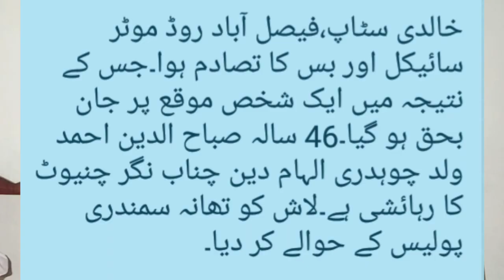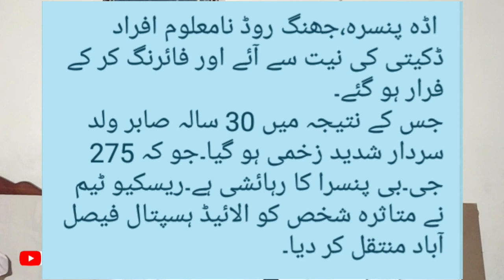Samundri Road incident Near Alaziz Hotel Tractor Trali Caridaba incident Adahpainsrafiring •gntvhd24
واقعہ سمندری روڈ نزد العزیز ہوٹل، ٹریکٹر ٹرالی اور کیری ڈبہ کا تصادم۔ 8 افراد زخمی ہوئے۔ تعلق کہاں سے نکلہ ؟ مقدر نصیب کی بات ہے۔

اس ویڈیو میں 3 واقعات کا ذکر ہے۔ پینسرا جھنگ روڈ۔  خالدی سٹاپ سمندری واقعہ بس موٹر سائیکل ۔

چینل سبسکرائب کر لیں۔ اور لائیک شئر بھی کریں۔